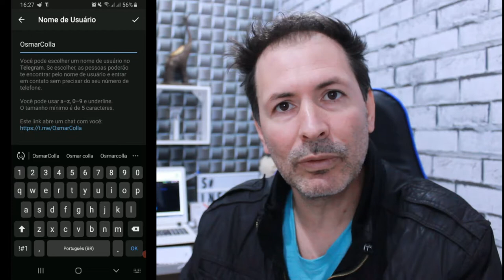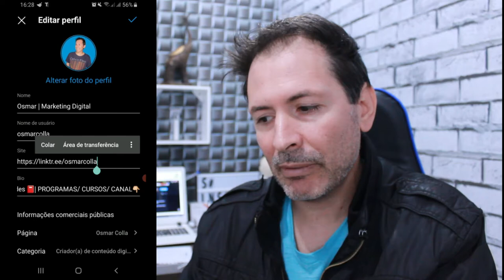COMO COLOCAR LINK DO TELEGRAM NA BIO DO INSTAGRAM